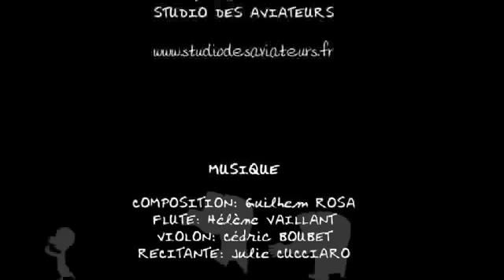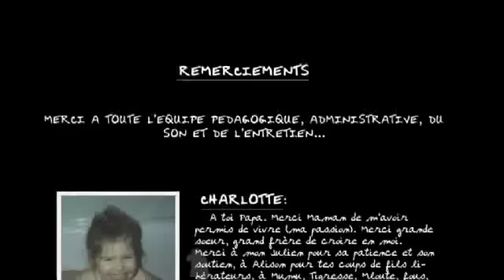Get Out - Animation project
Get Oout was the final group project in SAE London. The group re-did everything audible in the film, including dialogue. The animation was made by students in ESMA.

Job description: music production, sound designing, recording effects, vocal work, 2.1 and 5.1 mixing, and mastering.